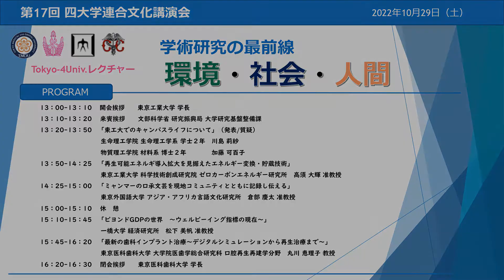[第17回四⼤学連合⽂化講演会］開会挨拶：東京工業大学 益一哉 学長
2022年10⽉29⽇（土）オンライン開催、第17回四⼤学連合⽂化講演会『学術研究の最前線「環境・  社会・⼈間」』